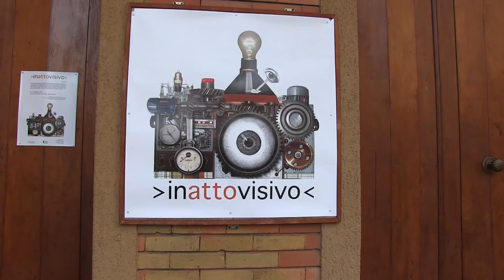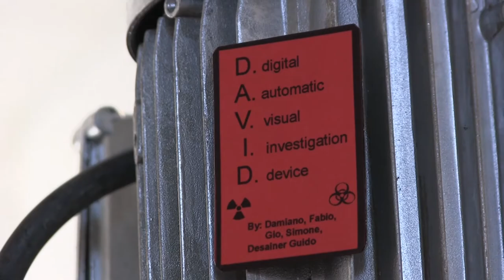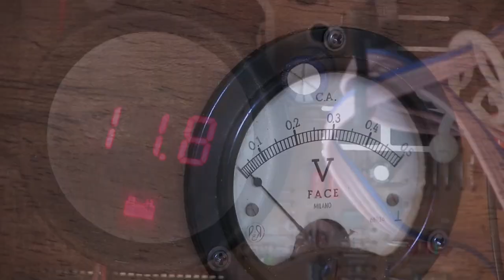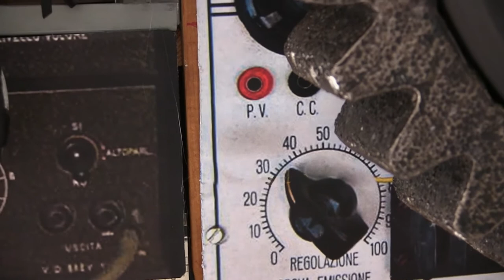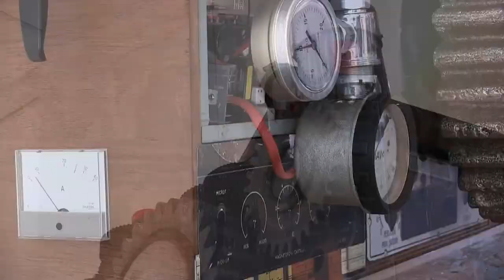D.A.V.I.D. Digital Automatic Visual Investigation Device, transcendental photo-booth device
D.A.V.I.D. (Digital Automatic Visual Investigation Device) by Damiano Baccherassi, Fabio Corradini, Simone Ragnoli, Giovanni Dioni. Designed by Guido Bellandi. Automaytic transcendental photo-booth robot device. Art Installation for INATTOVISIVO, May 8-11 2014, Brescia, italy.